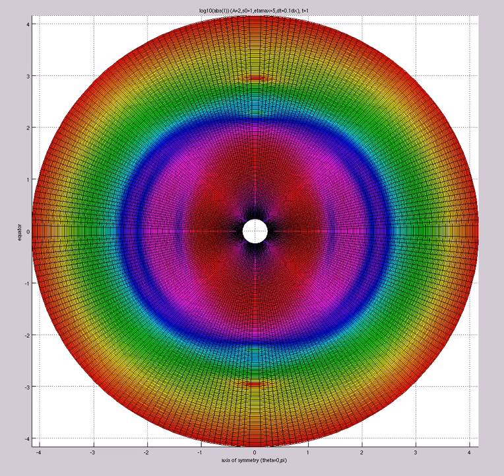log10(abs(I)) (A=2,s0=1,etamax=5,dt=0.1dx) FOURQUAD